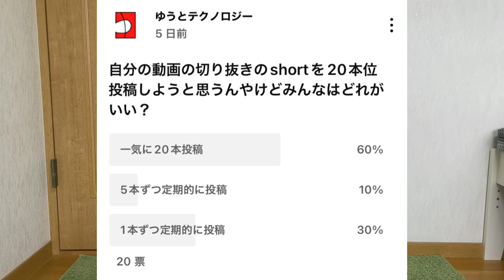自分の切り抜きを投稿します